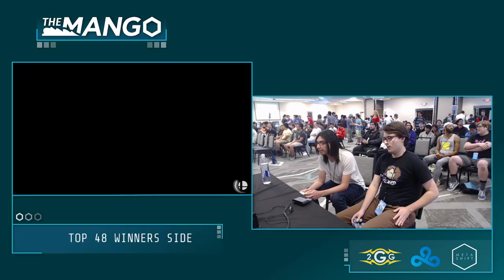The Mang0 3 - Leaf FC (Captain Falcon) vs Charliedaking (Wolf) Top 32 - Smash Ultimate